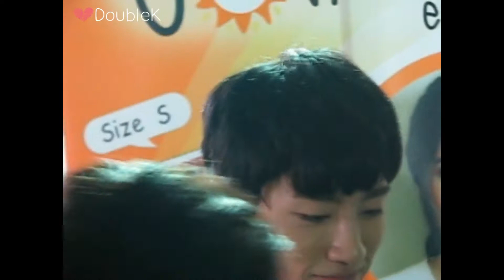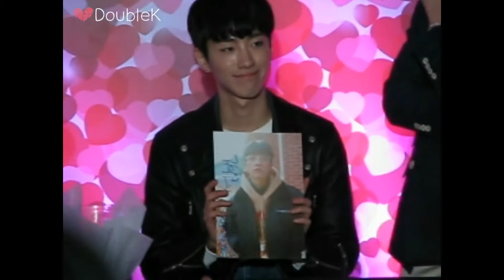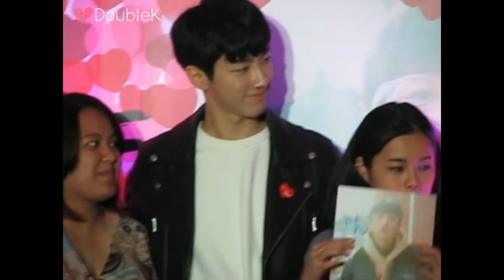[160214] KIMSUNBIN - Ab Fab Market at CTW